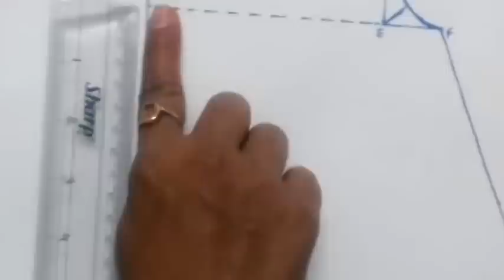Plazo Part 1(Hindi)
This is a video series Part 1 for cutting and stitching Plazo in Hindi